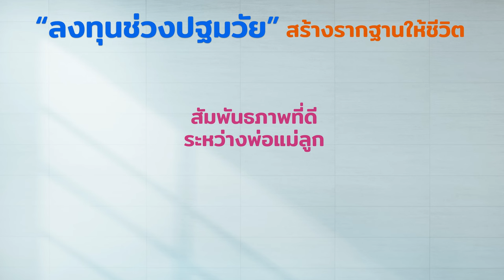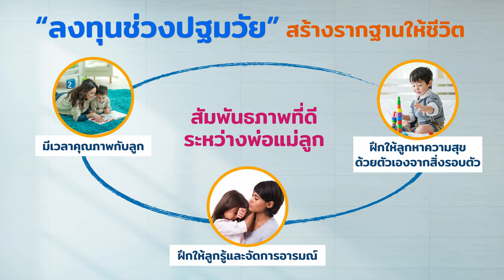รักลูก The Expert Talk Ep.83 : สร้างทุนชีวิต แก้วิกฤตเด็กปฐมวัย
การลงทุนกับเด็กไม่ใช่เรื่องเงินเพียงอย่างเดียว แต่เป็นเรื่องของ “เวลาคุณภาพ” และ “ความเข้าใจลูก”

และมีอีกหลายเรื่อง ที่พ่อแม่สามารถทำได้ มีอะไรบ้าง ชวนฟัง The Expert ครูหวาน ธิดา พิทักษ์สินสุข นายกสมาคมอนุบาลศึกษาแห่งประเทศไทยฯ และผู้เชี่ยวชาญด้านพัฒนาการเด็กปฐมวัย